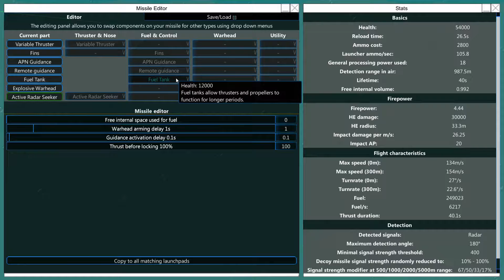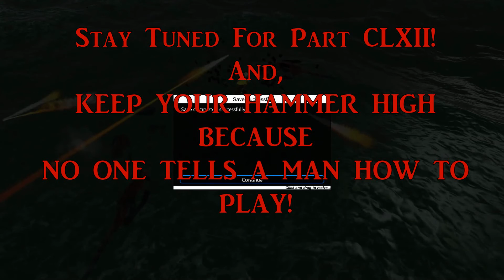Dama Does From the Depths Quest for Neter 161